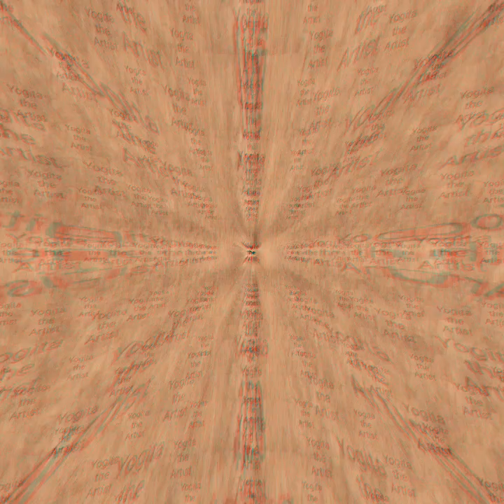Drawing of The Lord Krishna...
Drawing lover